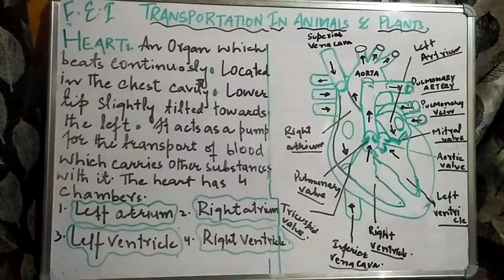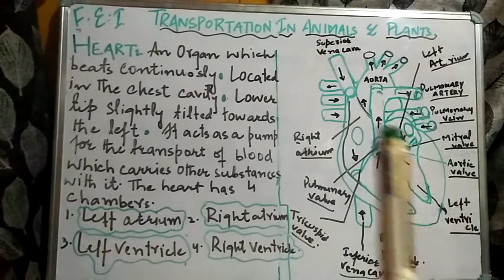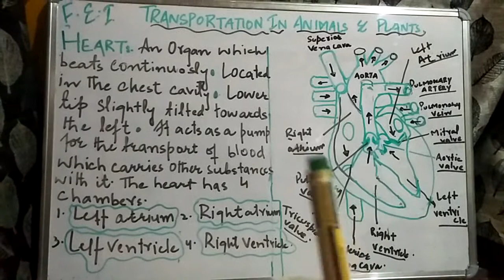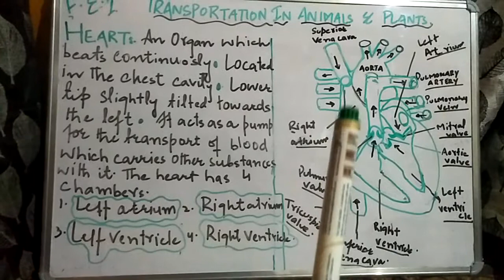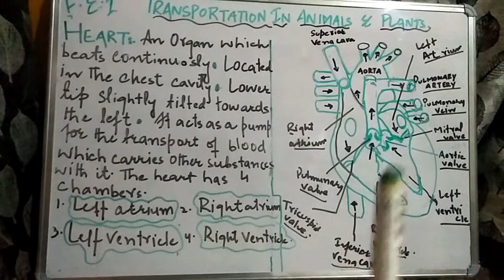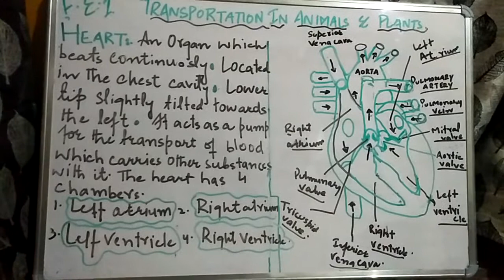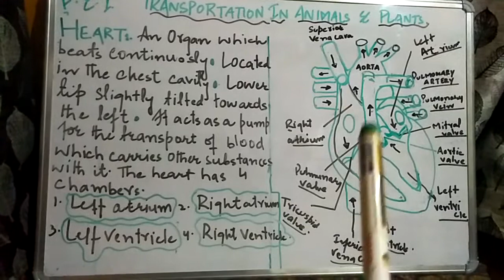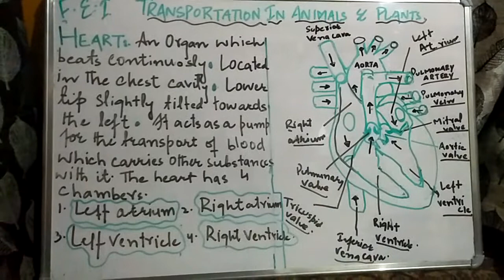7_science|L79|Chapter 11|Heart|miss seher